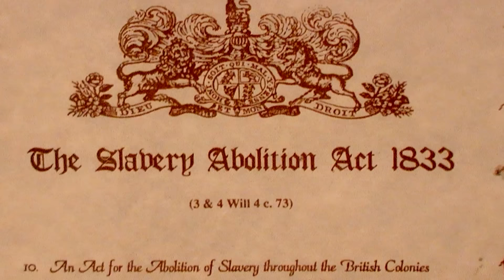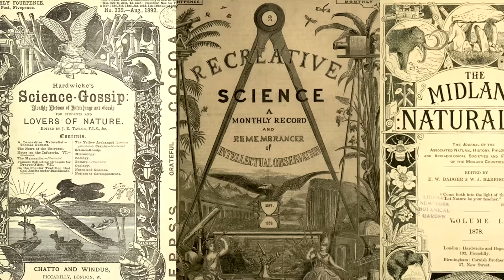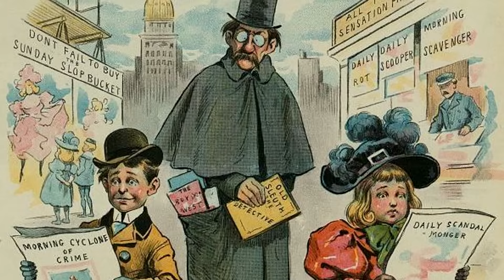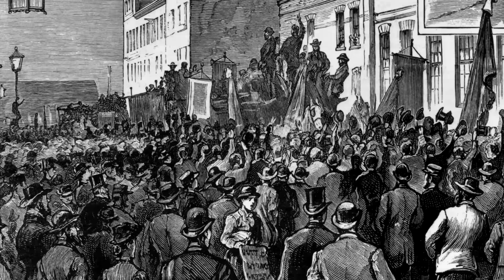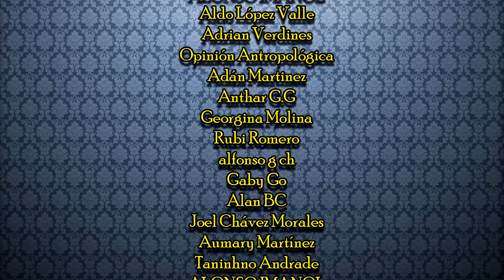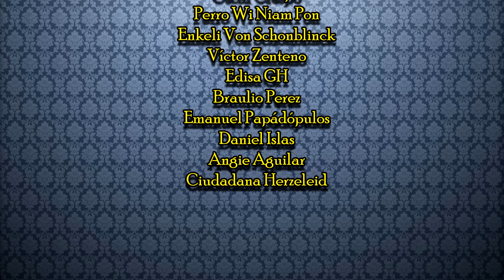La época victoriana - Bully Magnets - Historia Documental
Les hablamos de la Inglaterra Victoriana, una época de progreso y contradicciones que convirtió a Reino Unido en la nación más poderosa del siglo XIX. Una historia de tradición, innovación y el papel determinante de la Reina Victoria.